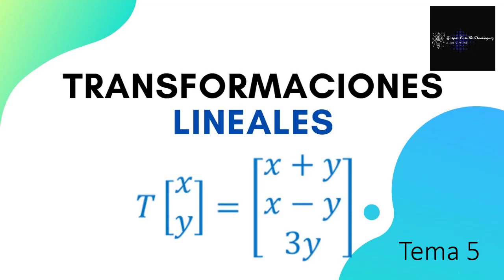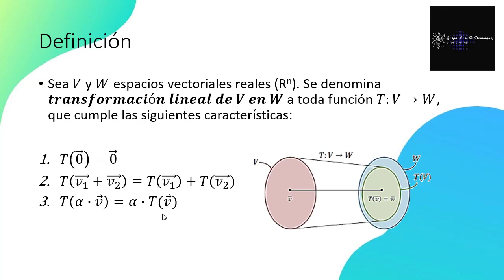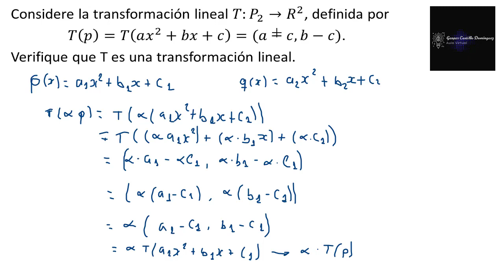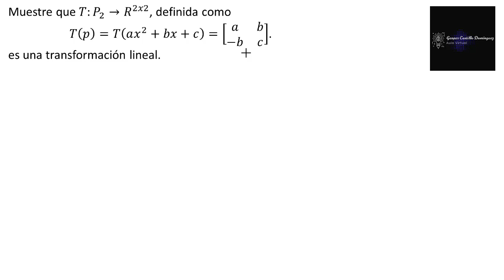Vídeo 5.2. Comprobación de transformación lineal de un polinomio a un espacio vectorial R2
Comprobación de transformación lineal de un polinomio a un espacio vectorial R2